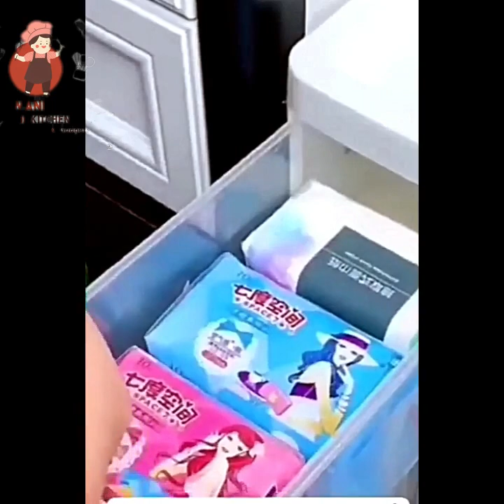Amazon Useful Latest Products Home Utility Kitchen Utensils With Links Online Available New Offers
🥰 New Gadgets & Versatile Utensils For Home #656🏠 Appliances, Make Up, Smart Inventions

Amazon best kitchen products
Amazon gadgets
Amazon car gadgets
Amazon accessories
Amazon kitchen utensils
Amazon kitchen products 2023